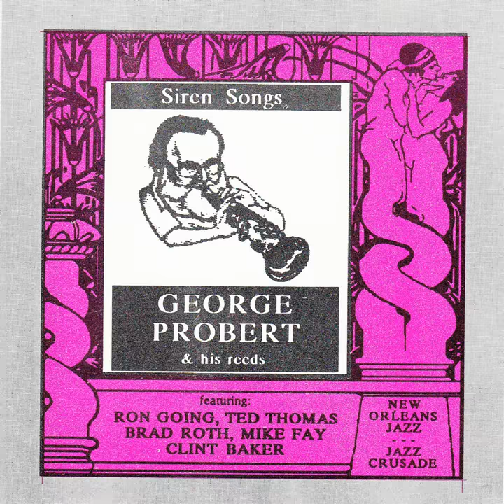Cielito Lindo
Cielito Lindo · Ted Thomas · Ron Going · Brad Roth · Mike Fay · Clint Baker · George Probert

Siren Songs